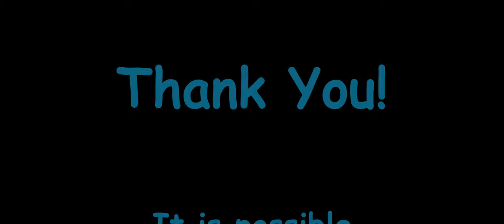Coffee & Gwent - Rigorous Training #4 - Plus 2 Barrel Shupe Show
I click to enter training on or about 3:37.  The beginning is me giving an AMAZING explanation of information I'm sure you already knew but that I am only NOW figuring out.  Then of course, there's the match.  What are you expecting... miracles?  The end is the Shupe Show and a question that starts the wheels turning.

Ol' Relic